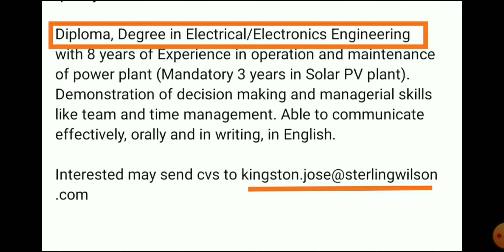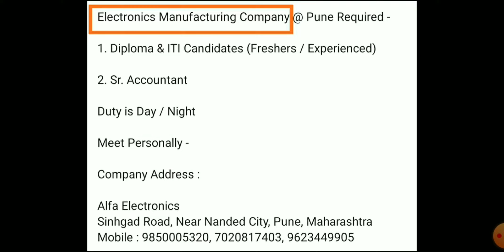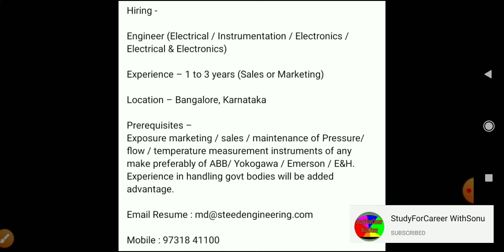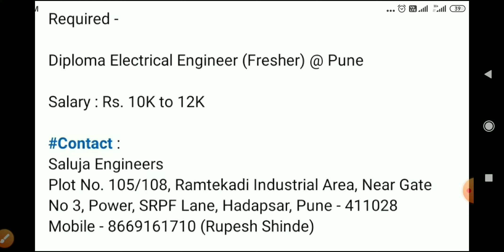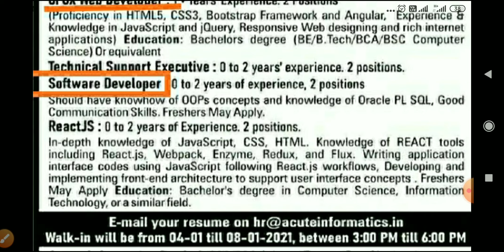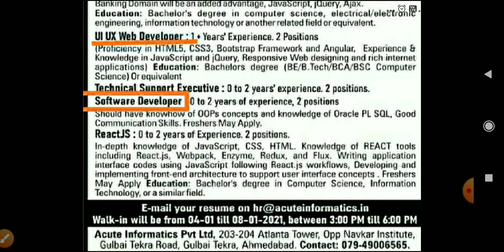Sterling & Wilson Company | Okaya power | Fresher job | Electrical Job | EEE / Electronics / CST job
MOTIVATION Video LISTEN. ( Railway Exam)

Dil khush ho jaye ga... MUST WATCH

Today's  Video on  Diploma / B. Tech   Fresher
.All Trade Free..

🙏FRESHER Job Posted Earlier in Channel 👉👉

👇👇👇👇👇👇        JOIN          👇👇👇👇👇

For Facebook page join.

solar company job vacancy
solarJobs Sterling & Wilson Company | Okaya power | Fresher job | Electrical Job | EEE / Electronics / CST job